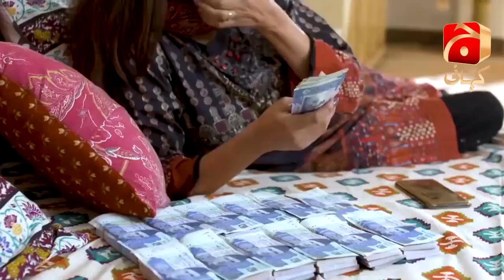Inteqam Episode 37 | Best Scene 01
Written by: Saira Raza
Directed by: Zahid Mehmood
Produced by: Abdullah Kadwani & Asad Qureshi
Production House: 7th Sky Entertainment